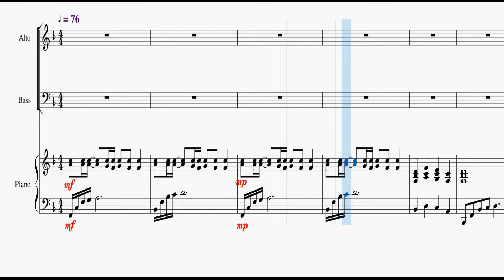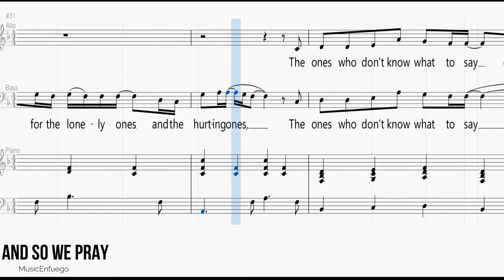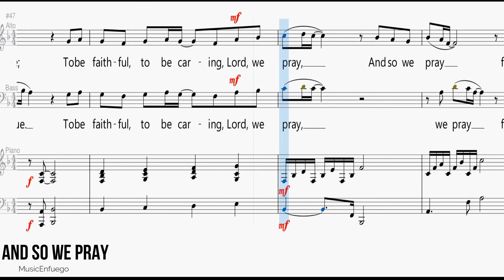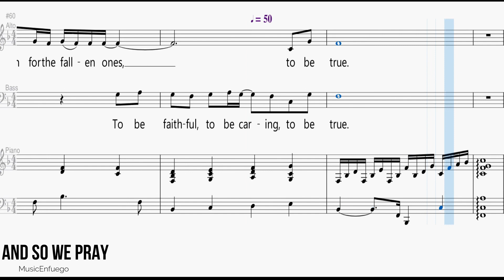And So We Pray - Alto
Words by Ragan Courtney

Arranged by Don Schlosser